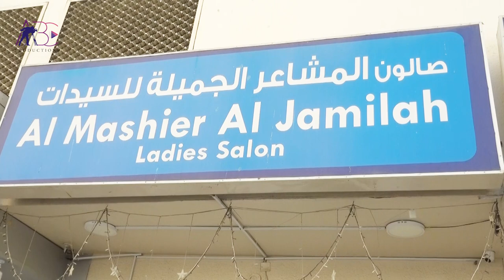Al Mashaier Al Jamilah Ladies Salon